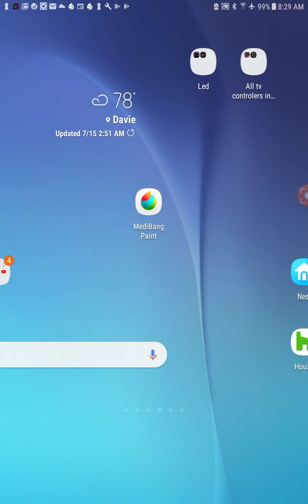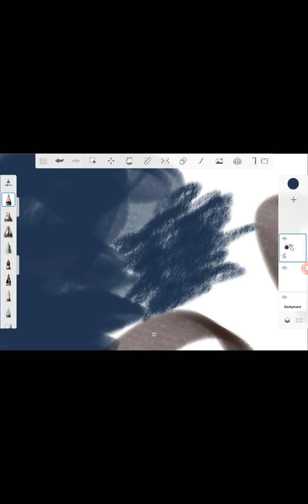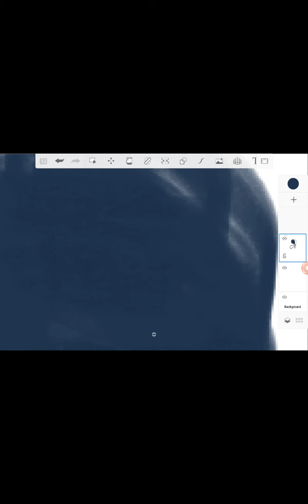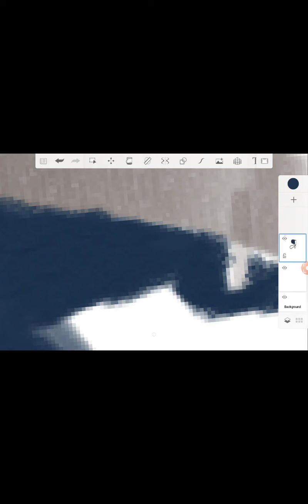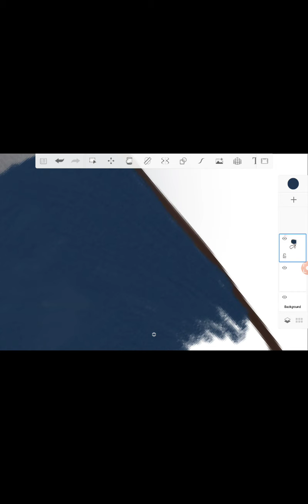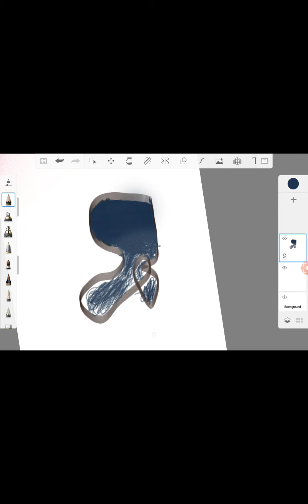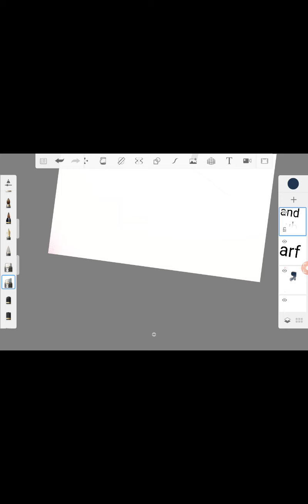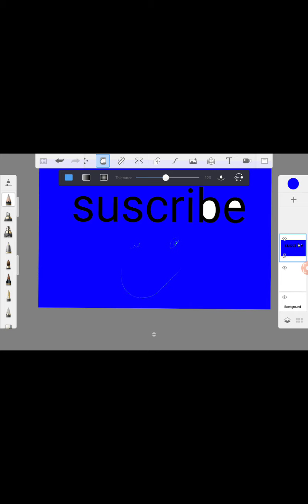lol my drawing